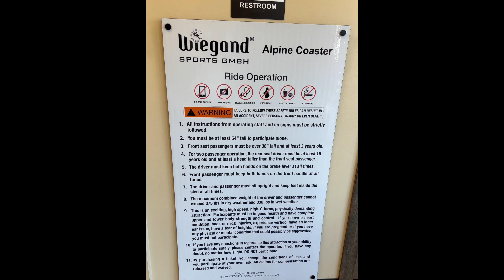[4K] TWISTER ALPINE COASTER RIDE @LEAVENWORTH ADVENTURE PARK WASHINGTON [7/3/2023]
We were lucky to purchase a 3-ride ticket per person to experience the Alpine Twister Alpine Coaster at Leavenworth Adventure Park @ Leavenworth, Washington. A month later, the 3-ride ticket per person was no longer available and changed to a 2-ride ticket and they increased the price.